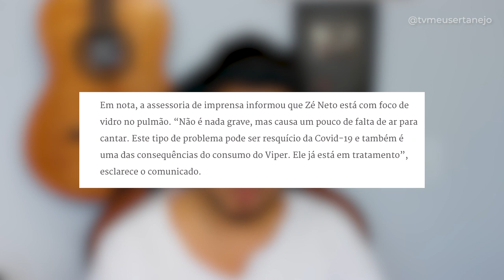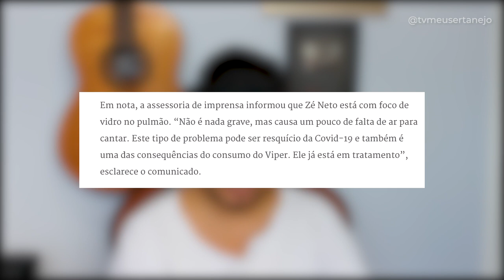ZÉ NETO revela DOENÇA no PULMÃO e FÃS ficam preocupados! Entenda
ZÉ NETO revela DOENÇA no PULMÃO por VIPER (CIGARRO ELETRÔNICO)